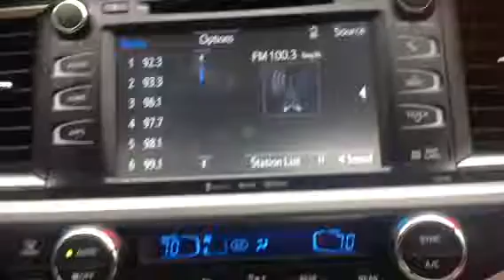WHEB Portsmouth NH received clearly in Chestnut a Hill MA